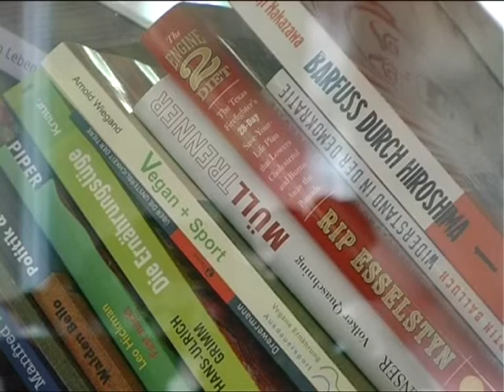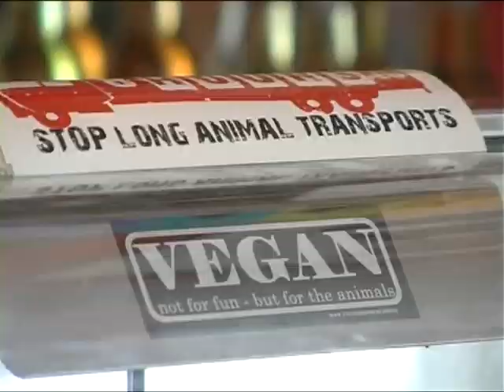Bistro Nirvana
In Linden gibt es seit Januar ein veganes Restaurant. Hier gibt es Pizza, Pasta, Burger und noch vieles mehr. Wir haben uns für Sie umgehört.

Kamera: Ramy El Shalakany
Redaktion: Sarah M. Kempen